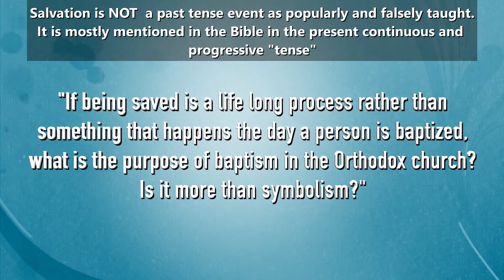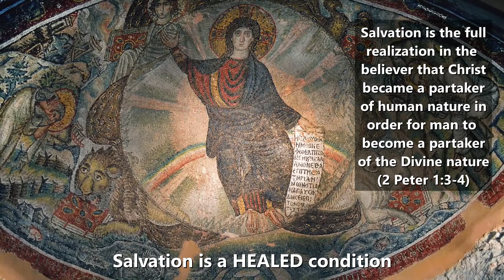Baptism and Salvation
This is a concise but clear discussion on the early church tradition of baptism as well as Salvation.

Fr. Panayiotis Ph.D. discusses why some of the church's mysteries are not just symbolic but are "real" or mystical in the sense that the presence of God is real in the celebration of the mystery simply because the Bible says so and tradition confirms it.

Since there are numerous versions on the meaning of baptism and even salvation, it is a wise move to refer to someone who knows apostolic Tradition and speaks and understands the original Greek language of the New Testament. For those who study the Wesleyan tradition in depth, all the principles shared will be quite familiar.

We have inserted textual descriptions in order for those who grew up in the protestant tradition to be able to understand key statements from Fr. Panayiotis

So as not to be grossly misunderstood, justification is a past event for the believer. However, SALVATION is NOT Biblically a past event ESPECIALLY for the believer!

We wish to thank Trisagion Films for the use of this video.